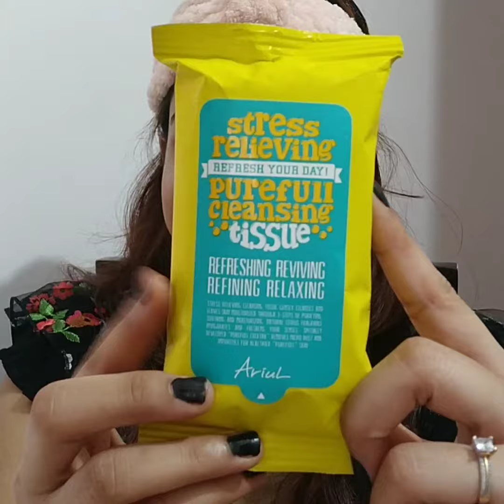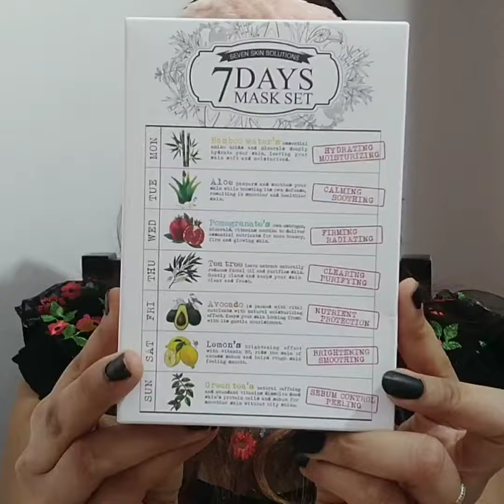Get unready with me!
I had so much fun testing out skincare products from Ariul and itsskin
I was so curious about these products. In this video, i have tried them for the first time, so my face is the true expression of seeing them work 😍.
Thanks to @beautytalkindia for giving me an opportunity to try out these products!!

Product used -
💕Stress relieving pureful lip and eye remover pad.
💕Stress relieving purefull cleansing tissue
💕Stress relieving purefull cleansing foam
💕Seven Skin Solutions, Bamboo water's hydrating moisturizing mask
💕Power 10 Formula VB Effector

Will be sharing detailed review on all these products soon!!
Important announcement -
@beautytalkindia is hosting a SpinTheWheel contest on their instagram page.
🔸Follow @beautytalkindia
🔸Take a Screenshot of the offer.
🔸Fill the form and submit the screenshot.
Do not miss this opportunity!! Grab exciting offers on all the products on their website.
Start building your cart.
I hope you enjoyed it As much as I loved creating this video for you guys.

Everything you see in this video is created by me (Namrata Sarda) unless otherwise stated.